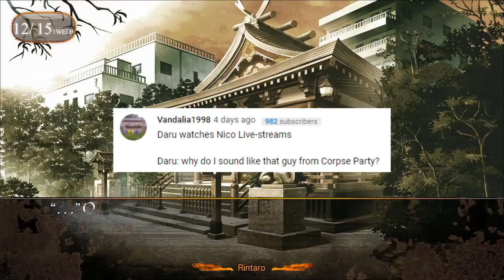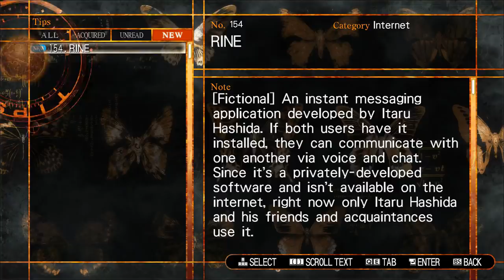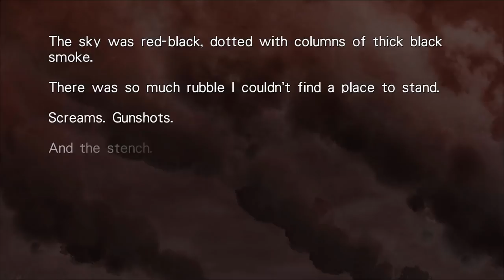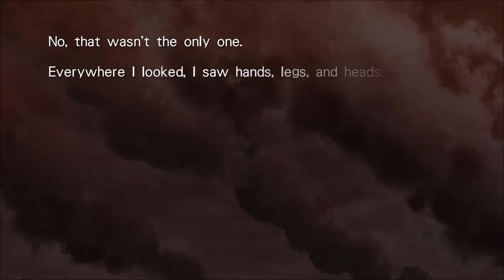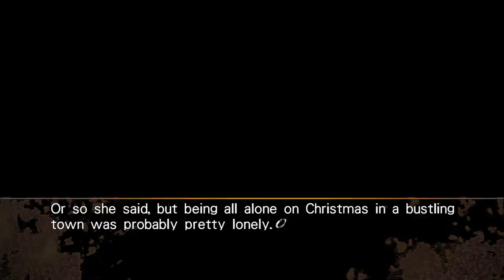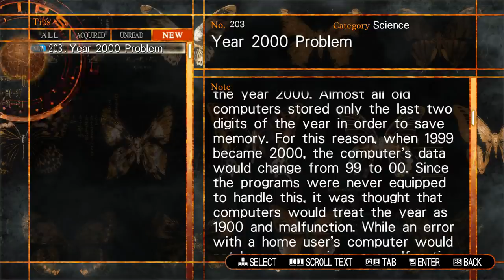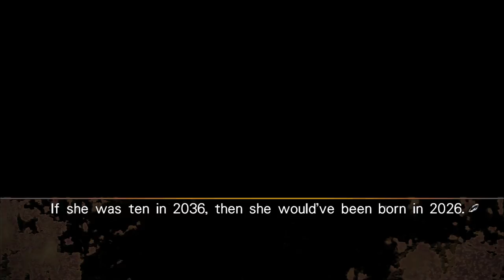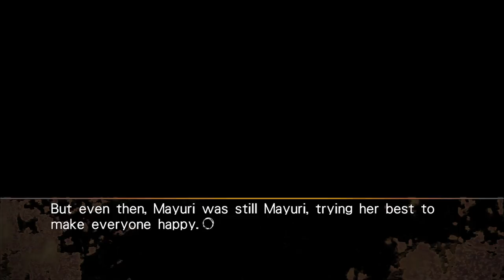READING STEINER - Let's Play - Steins;Gate 0 - 6 - Walkthrough and Playthrough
In today's episode of the Let's Play, walkthrough, and playthrough of Steins;Gate 0, Okabe encounters a familiar "time-changing" sensation, and he talks with Suzuha about the mysterious disappearance of Kagari.

GAME: Steins;Gate 0
AUTHOR: 5pb

Steins;Gate 0 is a visual novel video game developed by 5pb. It is part of the Science Adventure series, and is a sequel to the 2009 game Steins;Gate. The story is seen from several characters' viewpoints, mainly the university student Rintaro Okabe, the time traveler Suzuha Amane, and the neuroscientist Maho Hiyajo. After meeting Maho and her co-worker Alexis Leskinen, Okabe becomes a tester for the artificial intelligence (AI) system Amadeus. The player reads the text and dialogue that comprise the story, and affects the direction of the plot by choosing whether to answer phone calls from the Amadeus; early in the game, the story splits into two main branches, which in turn branch into the game's different endings.